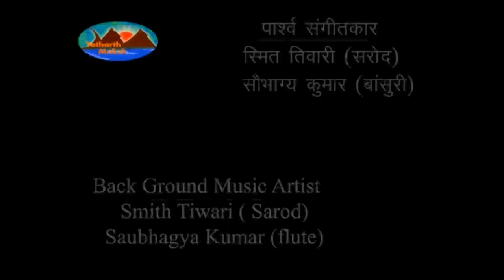श्रीमद्भागवत महापुराण | उपाख्यान - 𝟒.𝟏𝟐 | चतुर्थ सकन्ध | 𝟏 𝐎𝐜𝐭 𝟮𝟬𝟮𝟏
𝗦𝗿𝗶𝗺𝗮𝗱 𝗕𝗵𝗮𝗴𝗮𝘃𝗮𝘁 𝗠𝗮𝗵𝗮𝗽𝘂𝗿𝗮𝗻𝗮 | श्रीमद्भागवत महापुराण | चतुर्थ सकन्ध  |  𝘾𝙝𝙖𝙩𝙪𝙧𝙩𝙝 𝙨𝙠𝙖𝙣𝙙𝙝